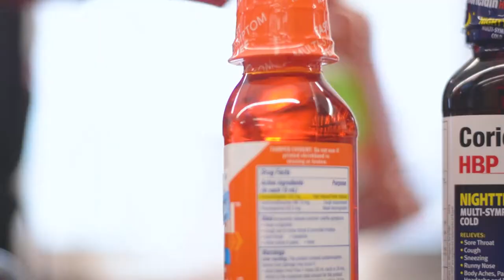I Been There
BALTIMORE, MD -- Over 90,000 children were removed from their homes in 2017 because at least one parent had a substance abuse issue. An ex-cocaine addict and single father, Michael Lewis tells the story of getting his children back.

Produced by: Amy Jennings & Pearl Mak

Capital News Service's ViewFinder visual storytelling team spent their semester putting faces on issues in Baltimore City.